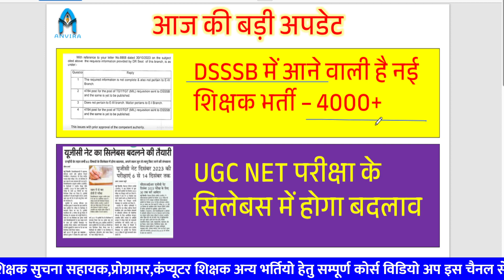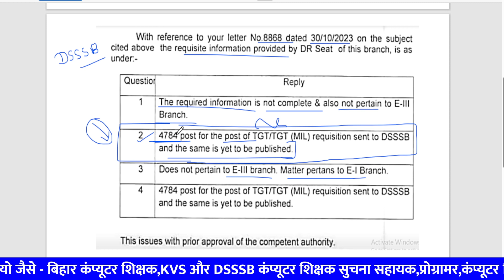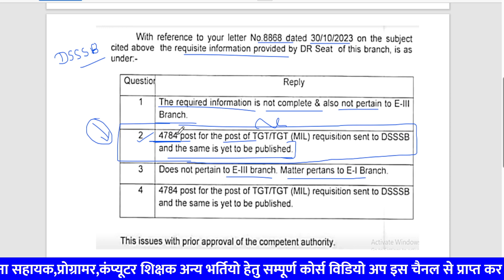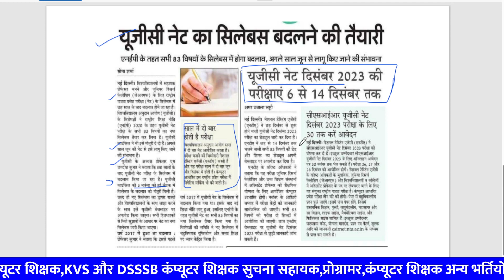dsssb में जल्द 4000+ शिक्षक भर्ती | dsssb upcoming vacancy 2023 | dsssb computer teacher update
anvira education,
Rajasthan gk,
राजस्थान में अभी कौन सी वैकेंसी निकली है2023?
राजस्थान स्कूल चपरासी भर्ती 2023 कब आएगी?
12वीं पास करने के बाद कौन कौन से फॉर्म भर सकते हैं?
एलडीसी की भर्ती कब निकलेगी 2023?
rajasthan upcoming vacancy 2023-24
Rajasthan new vacancy 2023 last date
Rajasthan new vacancy 2023 apply online
Rajasthan new vacancy 2023 12th pass
rajasthan upcoming vacancy 2023-24 in hindi
new vacancy 2023 12th pass
राजस्थान सीधी भर्ती 2023 12th pass
What is the age limit for DSSSB PRT 2023?
Is DSSSB exam date postponed for 2023?
डीएसएसएसबी 2023 के लिए आगामी रिक्ति क्या है?
dsssb upcoming vacancy 2023-24
dsssb tgt, pgt vacancy 2023 notification
Dsssb new vacancy 2023 qualification
Dsssb new vacancy 2023 apply online
computer teacher news
suchna sahayak update
suchna sahayak today update
ia vacancy today news
ia vacancy latest news
rpsc programmer syllabus